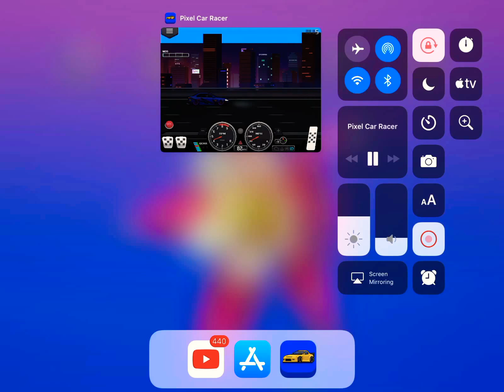Pixel car racer I by it new car